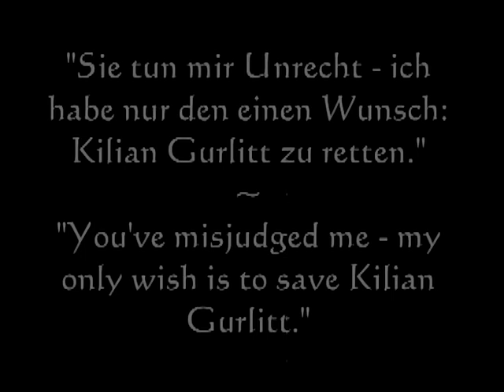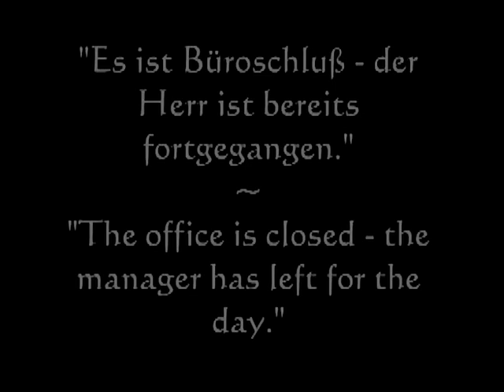The Yacht of the Seven Sins 1928 (Die Yacht der sieben Sünden) Brigitte Helm John Stuart Rina Marsa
редкие фильмы
희귀 한 영화
أفلام نادرة
レア映画